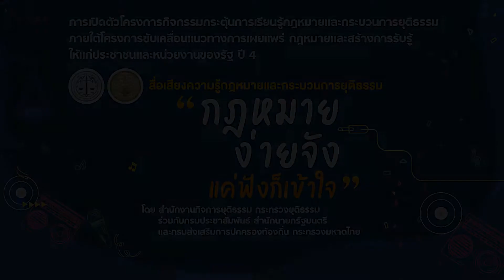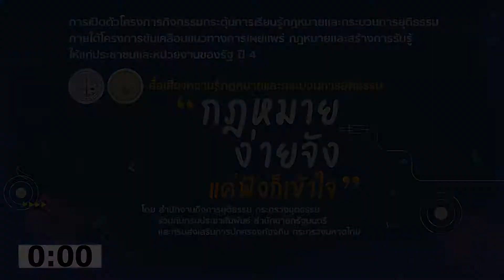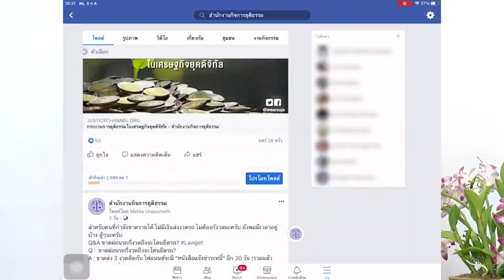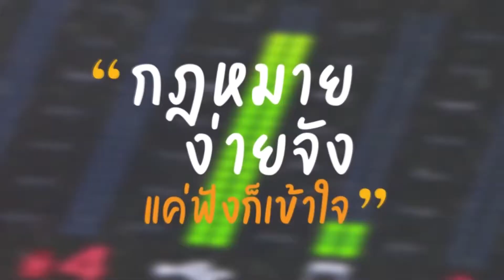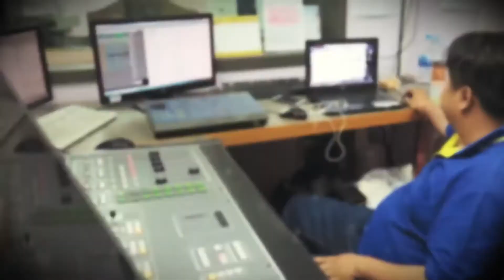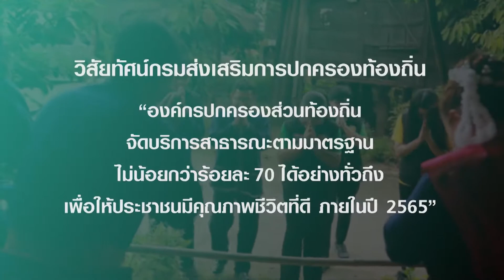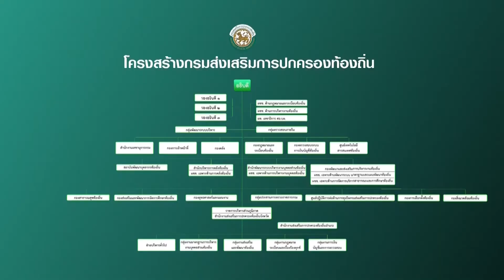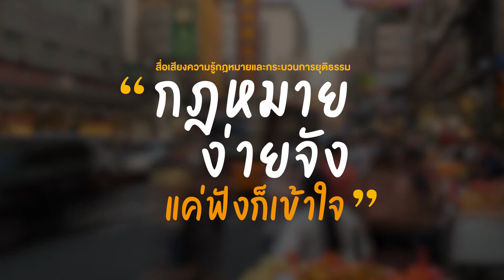กฏหมายง่ายจังแค่ฟังก็เข้าใจVDO Opening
วันพุธที่ 14 ก.ค. นี้!!

ขอเชิญชวนพ่อเเม่พี่น้อง ร่วมรับชม live สด เปิดตัวกิจกรรม "กฎหมายง่ายจัง เเค่ฟังก็เข้าใจ"  สื่อเสียงความรู้กฎหมายเเละกระบวนการยุติธรรม สารคดีวิทยุเเบบสั้น 1-2 นาที ที่จัดมาให้ฟังกันเเบบจุใจ 365 ตอน

ติดตามความเป็นมาการผลิตสื่อเสียงกฎหมายเเละกระบวนการยุติธรรม รวมถึงความร่วมมือระหว่างหน่วยงานเพื่อเผยเเพร่ให้ความรู้ผ่านคลื่นวิทยุและหอกระจายข่าวในชุมชนไปสู่ประชาชนในพื้นที่ โดยรับฟังบทสัมภาษณ์พิเศษ จาก
- พ.ต.ท.ดร.พงษ์ธร ธัญสิริ ผู้อำนวยการสำนักงานกิจการยุติธรรม
- พล.ท.สรรเสริญ เเก้วกำเนิด อธิบดีกรมประชาสัมพันธ์
- นายประยูร รัตนเสนีย์ อธิบดีกรมส่งเสริมการปกครองท้องถิ่น

รับชม Live สด พร้อมกันในวันพุธที่ 14 ก.ค. นี้ ได้ที่ Facebook Fanpage สำนักงานกิจการยุติธรรม อย่าลืมกดไลก์ กดแชร์ ส่งต่อกิจกรรมนะคร้าบ